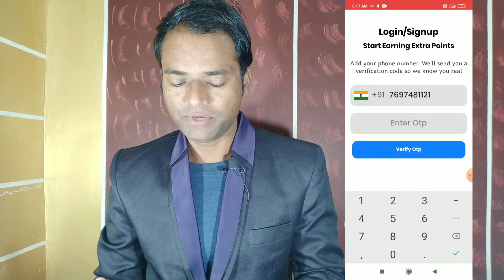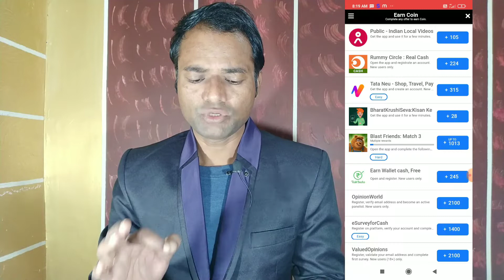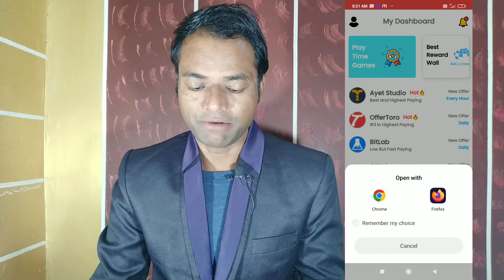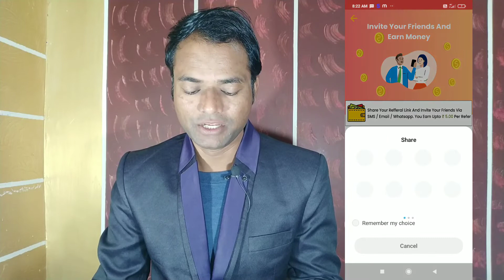Offer pe App se Paise Kaise kamaye | Offer pe App Payment Proof | Real or Fake | Latest Earning App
is video me offer pe app se paise kaise kamaye sikhege. yah offer pe app payment proof ke sath me batayege. ye real or fake ye bhi batayege. apko latest earning app.

how to earn money from offer pe app
offer pe app kaise use kare
offer pe app earn money
offer pe app
upi loot earning app
paytm cash earning app
how to earn money from mobile 2022